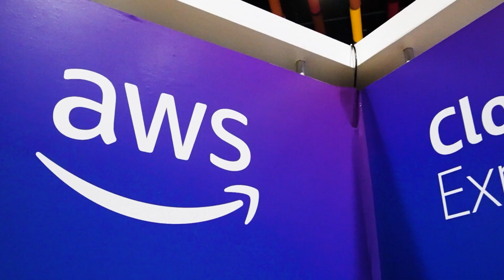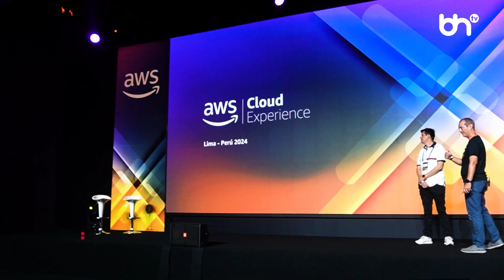AWS PRESENTÓ LAS ÚLTIMAS TENDENCIAS DE GEN AI, NUBE Y COMPUTACIÓN